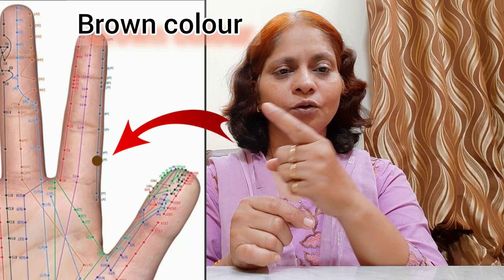Causes and treatment of excess yawning/ बार बार जम्हाई आने का कारण और उपचार/Archana Dubey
When the body gets tired or we start falling asleep, there is a natural reaction in the body which is called yawning. Sometimes we yawn because of anxiety and stress. Yawning is an involuntary activity and in this process the mouth opens so that you can breathe deeply. The more a person yawns, the more tired he is.
According to a study, yawning helps in controlling the temperature in the brain. Not only this, due to yawning, there is a stretch in the jaw muscles, which increases blood circulation to the head, neck and face. When a person takes a deep breath while yawning, cold air enters inside the body and helps in cooling down the fluids present inside the body. Scientists also believe that yawning opens the ears, so that you can hear better. Sometimes this yawning can also be a sign of serious diseases which are mentioned in it. In this video, along with their reasons, its treatment by acupressure has been told. Hope this video will be useful for you to understand this disease.
जब शरीर थक जाता है या हमें नींद आने लगती है तो शरीर में एक स्वाभाविक प्रतिक्रिया होती है जिसे जम्हाई या उबासी (Yawning) कहते हैं. कभी-कभी हम चिंता और तनाव के कारण भी जम्हाई लेते हैं. जम्हाई लेना अनैच्छिक गतिविधि है और इस प्रक्रिया में मुंह इतना खुल जाता है जितने में आप गहराई से सांस ले पाएं. एक व्यक्ति जितना अधिक जम्हाई लेता है, वह उतना ही अधिक थका हुआ होता है.
एक अध्ययन की मानें तो जम्हाई लेने से मस्तिष्क में तापमान को नियंत्रित करने में मदद मिलती है. इतना ही नहीं, जम्हाई लेने पर जबड़े की मांसपेशियों में खिंचाव होता है जिससे सिर, गर्दन और चेहरे तक ब्लड सर्कुलेशन बढ़ जाता है. जम्हाई लेते समय जब व्यक्ति गहरी सांस लेता है तो ठंडी हवा शरीर के अंदर प्रवेश करती है और शरीर के अंदर मौजूद तरल पदार्थों को ठंडा करने में मदद मिलती है. वैज्ञानिकों का यह भी मानना है कि जम्हाई लेने से कान खुल जाते हैं, जिससे आप बेहतर तरीके से सुन पाते हैं. कभी कभी यह जम्हाई गंभीर रोगो का संकेत भी हो सकती है जो इसमें बताया गया है. इस वीडियो में इनके कारणों के साथ ही एक्यूप्रेशर द्वारा इसका इलाज बताया गया है. आशा है कि यह वीडियो आपको इस बीमारी को समझने में कारगर होगी।
Archana Dubey's whatsapp - 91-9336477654 / 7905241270
For attending Free Online Acupressure Training, Click here for zoom link👇
Foundation of TCM training👇
1. Archana Dubey Acupressure
2. Akhand Charitable Trust - ACT
•Follow us on Koo app:👇
archana_dubeyAL6VN
•Follow us on Public app:👇
archana.dubey2606
•Follow us on Kutumb app:👇